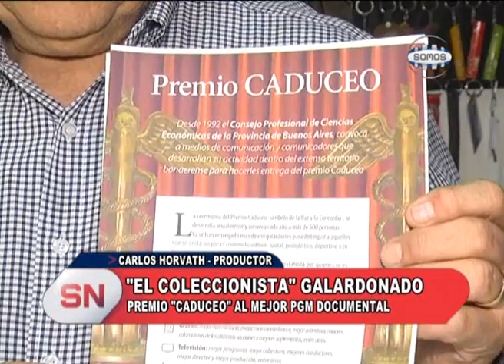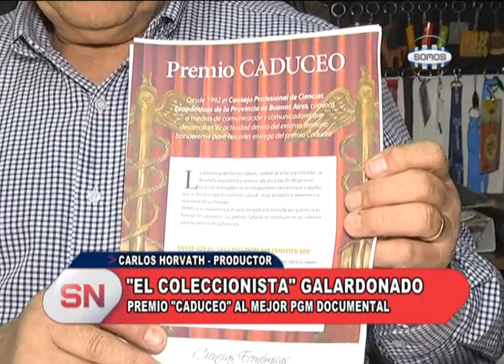"EL COLECCIONISTA" GALARDONADO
Premio "Caduceo" al mejor programa documental.